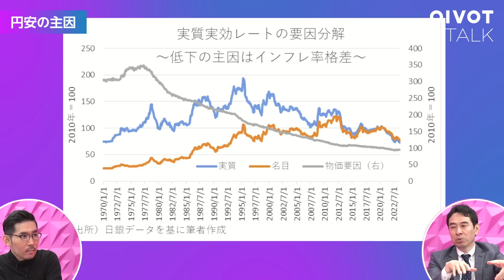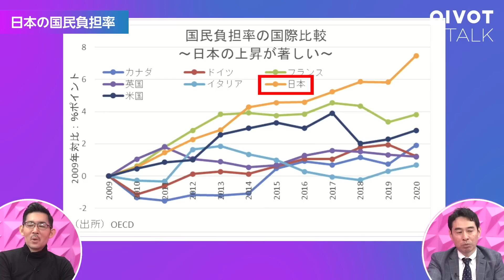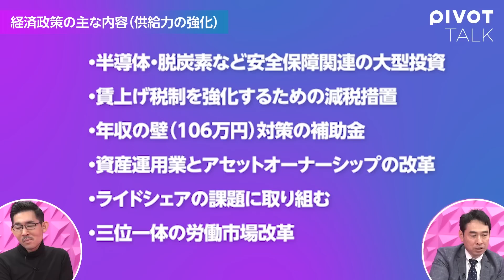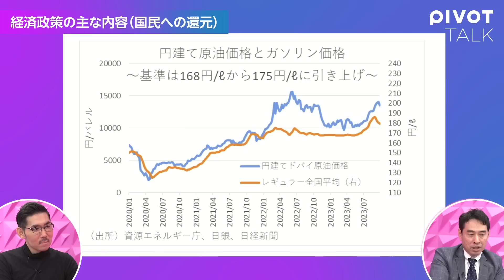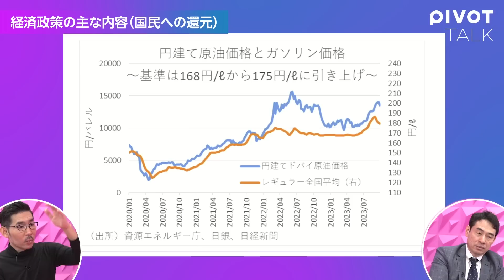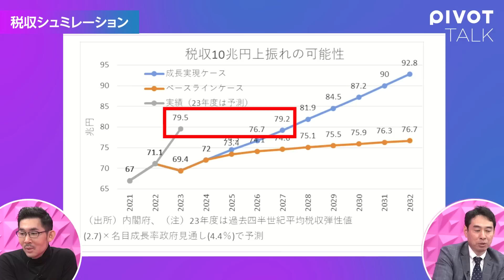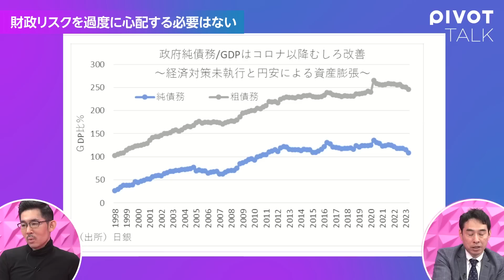【円安の誤解、財政リスクの誤解】円安の主因はインフレ率格差／海外に負けない実質賃金増が必要／国民負担率を高めすぎ／岸田政権の評価／食料品の軽減税率をゼロに／税収10兆円上振れも【エコノミスト永濱利廣】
第一生命経済研究所 首席エコノミストの永濱利廣氏に2024年の世界経済と日本経済について話を聞いた。

‹目次›
00:00　ダイジェスト
00:50　円安の主因はインフレ率格差
11:09　岸田政権の評価
20:47　税収10兆円上振れも

‹ゲスト›
永濱利廣｜第一生命経済研究所 首席エコノミスト
早稲田大学卒業、東京大学大学院経済学研究科修士課程修了。第一生命保険入社後、日本経済研究センターを経て、2016 年より現職。衆議院調査局内閣調査室客員調査員、総務省「消費統計研究会」委員、景気循環学会常務理事、跡見学園女子大学非常勤講師。2015 五年、景気循環学会中原奨励賞を受賞。著書に『経済危機はいつまで続くか』『MMT とケインズ経済学』など多数。

「日本買いは本物か？」
木村尚敬｜経営共創基盤 共同経営者
・前編：6/12 20時公開
・後編：6/13 7時公開

「インフレ時代の投資戦略」